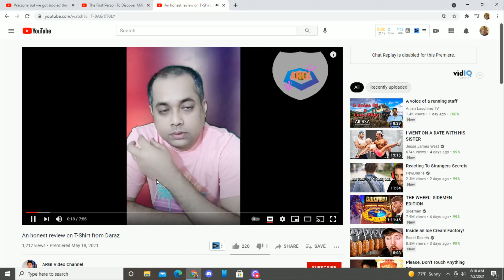The First Person To Discover Milk (REACTION)! Dream SMP Animatic!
Ay you, SUB AND STUFF